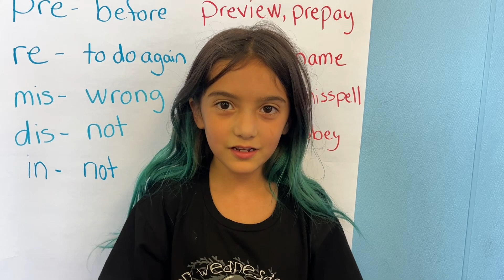Mid Week Motivation 2024